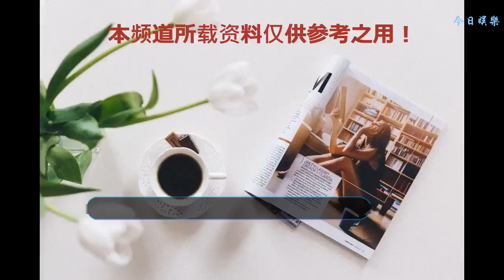于曉光在國內也不算是大牌明星，怎么就在韓國火了呢？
于曉光這個名字應該絕大多數網友不熟悉，他的韓國老婆秋瓷炫還比他知名度高一些。秋瓷炫是韓國演員，因為在中國拍攝了電視劇《回家的誘惑》一炮而紅，后來和中國演員于曉光戀愛結婚。
    二人結婚后，因為妻子是韓國人的原因，于曉光獲得邀請參加一檔韓國的夫妻真人秀，節目播出以后，于曉光在韓國測徹底火了。
    節目中，于曉光和秋瓷炫的新房被曝光，因為房子是在北京的某高檔小區，裝修豪華，面積在200平方以上，市值上千萬，這就讓韓國觀眾震驚了，也許是因為韓國面積較小，韓國人的房子也不是很大的原因吧，觀眾都以為秋瓷炫嫁入了豪門，其實于曉光的這套房子也是貸款買的。
    節目中，于曉光和秋瓷炫的生活細節都被搬到了電視屏幕上。于曉光把自己家的財政大權全部放在妻子秋瓷炫的手上，自己每個月都有5000塊的零花錢，這在大男子主義盛行的韓國，基本不可能出現，韓國人婚后都是老公說了算，妻子一般就是在家照顧家庭和孩子，沒有什么話語權。于曉光和秋瓷炫的這種婚姻關系必然會引起韓國人的熱烈討論。還有一個重要的因素，就是于曉光健康陽光的形象特別符合韓國歐巴，這也是于曉光在韓國受到歡迎的原因。
    秋瓷炫的童年過得很可憐，她的媽媽因為秋瓷炫的妹妹溺水身亡，換上了精神分裂，幼小秋瓷炫每天都在心驚膽戰中度過，后來她的父母離婚，秋瓷炫就依靠自己工作賺錢支付大學的費用。陰差陽錯來到中國發展卻收獲了人生的幸福，而且還把老公在韓國給帶紅了，這樣的人生際遇也是充滿傳奇。
    人生就是這樣，有時候非常努力的朝自己想要的方向努力卻始終達不到目標，有時候只是踏踏實實的走好每一步，等到回頭的時候卻發現自己已經實現了很大的目標。人生如戲，戲如人生，有時候上天就是是真么愛看玩笑，如果有一天你覺得上天對你不公平，讓你受盡了委屈，那么你的好日子就不遠了，只要自己能堅持初心，就會換來希望。